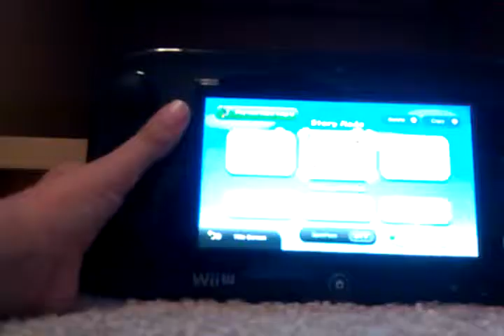let's play new super mario bros u part 1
hello everybody and welcome to my let's play of NSMBU (new super mario bros u). i will start this let's play with the introduction and 3 levels. don't forget to subscribe,rate,comment,and share